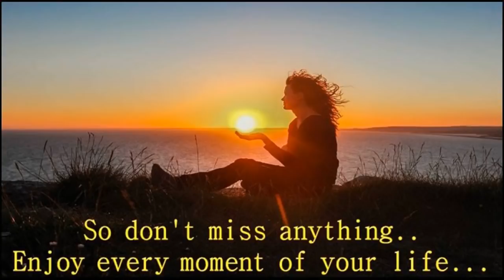Happy New Year 2019 Whatsapp Status Video Clip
Welcome Happy New Year 2019

For Personalized/Customized Video Greetings
वैयक्तिकृत/अनुकूलित वीडियो शुभकामनाओं के लिए